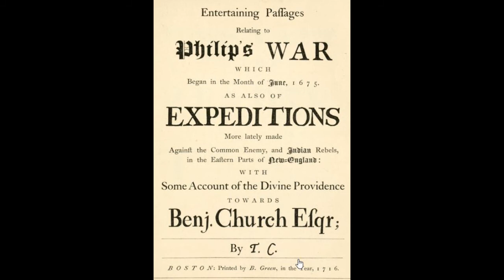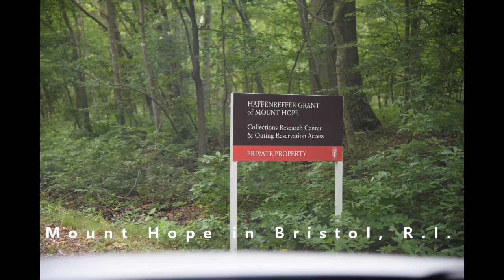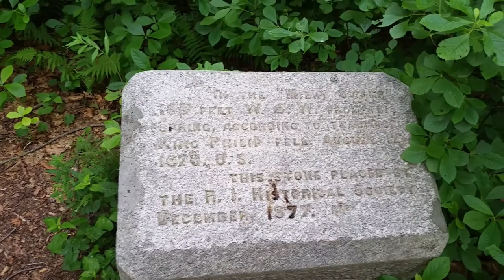King Philip's Death Site - Bristol, Rhode Island - Travels With Phil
King Philip's Death Site - Bristol, Rhode Island - Metacomet was also known as King Philip. He was a leader of the Wampanoag tribe. After some peaceful co-existance with the Pilgrims, conflict broke out in 1675. It became known as King Philip's War.  This video goes to where King Philip was killed. Travels With Phil
From Wikipedia:
Metacom (1638–1676), also known as Metacomet and by his adopted English name King Philip, was chief to the Wampanoag people and the second son of the sachem Massasoit.

King Philip's War (sometimes called the First Indian War, Metacom's War, Metacomet's War, Pometacomet's Rebellion, or Metacom's Rebellion) was an armed conflict in 1675–78 between Indian inhabitants of New England and New England colonists and their Indian allies. The war is named for Metacomet, the Wampanoag chief who adopted the name Philip because of the friendly relations between his father Massasoit and the Mayflower Pilgrims. The war continued in the most northern reaches of New England until the signing of the Treaty of Casco Bay in April 1678.

Metacomet's allies began to desert him, and more than 400 had surrendered to the colonists by early July. Metacomet took refuge in the Assowamset Swamp below Providence, and the colonists formed raiding parties of militia and Indian allies. Metacomet was killed by one of these teams when he was tracked down by Captain Benjamin Church and Captain Josiah Standish of the Plymouth Colony militia at Mount Hope in Bristol, Rhode Island. He was shot and killed by an Indian named John Alderman on August 12, 1676. Metacomet's corpse was beheaded, then drawn and quartered, a traditional treatment of criminals in this time period. His head was displayed in Plymouth for a generation.

Captain Church and his soldiers captured Pocasset war chief Anawan on August 28, 1676 at Anawan Rock in Rehoboth, Massachusetts. He was an old man at the time, and a chief captain of Metacomet. His capture marked the final event in King Philip's War, as he was also beheaded.
Photo Credit (other than my own):
The history of King Philip's war _ Church, Benjamin, 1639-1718-PD = =
In King Philip's war_ a story of two boys captured by the great sachem _ Frederick Ober-1907-PD = =
Pictorial history of King Philip's war; _ Strock, Daniel, Jr _ 1853-PD = =
The Project Gutenberg eBook of King Philip, by John S. C. (John Stevens Cabot)-PD = =
death-of-king-philip-18571-PD = =
Engraving depicting the colonial assault on the Narragansetts' fort in the Great Swamp Fight in December 1675-Wikipedia-PD = =
Indians Attacking a Garrison House, from an Old Wood Engraving This is likely a depiction of the attack on the Haynes Garrison, Sudbury, April 21, 1676-Wikipedia-PD = =
King Philip Dying for His Country-PD = =
Map2-King Philip's Death Site-Bristol RI-41°40'19.1_N 71°14'39.9_W - Google Maps = =
Philip. King of Mount Hope, a 1772 engraving of a caricature of King Philip by Paul Revere-Wikipedia-PD = =
Pictorial history of King Philip's war-Daniel Strock Jr-1853-PD = =
Tribal_Territories_Southern_New_England-PD -